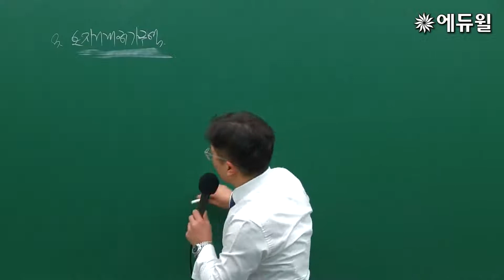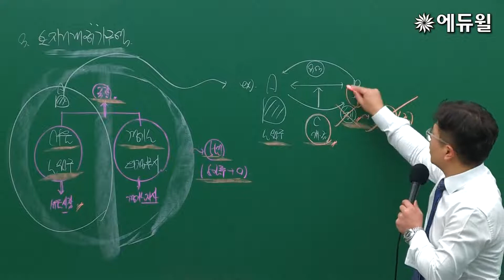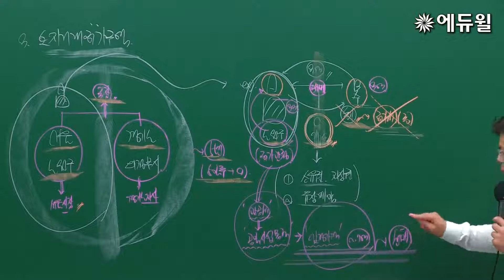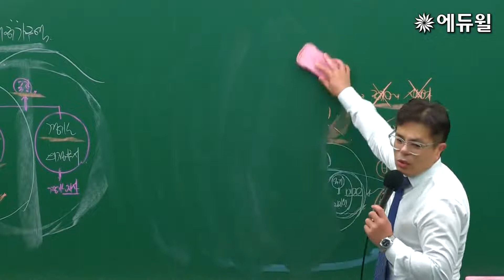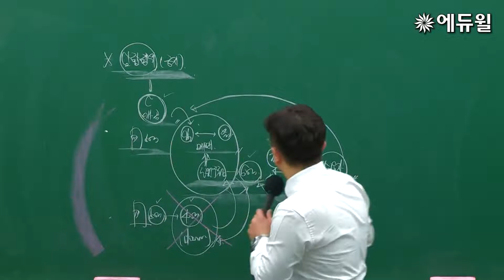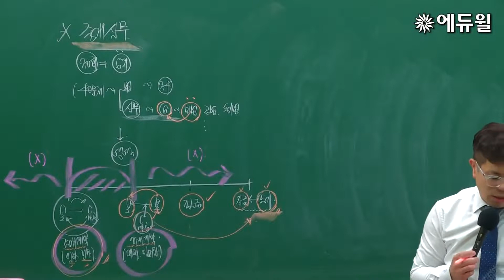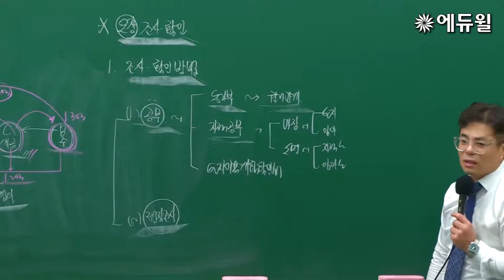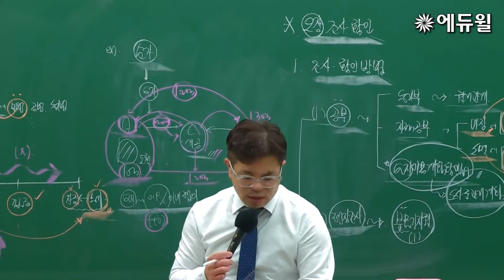17강 부동산거래신고등에 관한법률｜2020 공인중개사 중개사법령 및 실무 유료강의 무료공개｜임선정 합격강의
2020 공인중개사 유료강의, 3/30부터 유튜브 공개 중!♥

*8월 3일부터 15분 분할강의 제공으로 변경되었습니다.

- 부동산학개론 : 에듀윌 이영방 교수님
- 민법 및 민사특별법 : 에듀윌 심정욱 교수님
- 중개사법령 및 중개실무 : 에듀윌 임선정 교수님
- 부동산공법 : 에듀윌 김희상 교수님
- 부동산공시법 : 에듀윌 김민석 교수님
- 부동산세법 : 에듀윌 신성룡 교수님